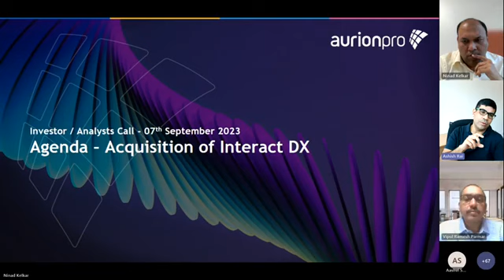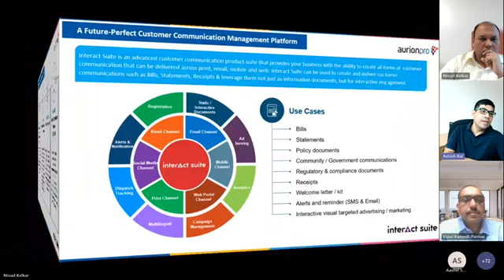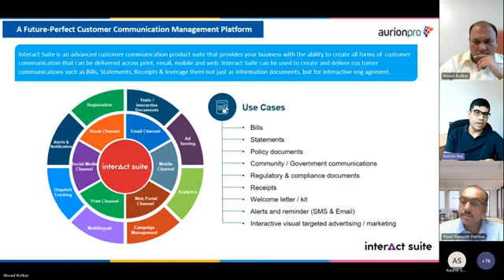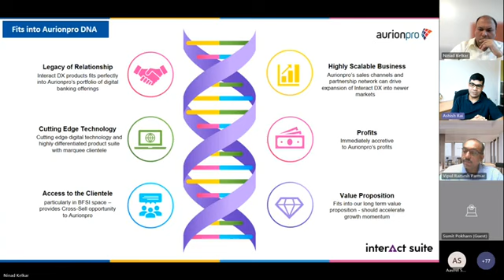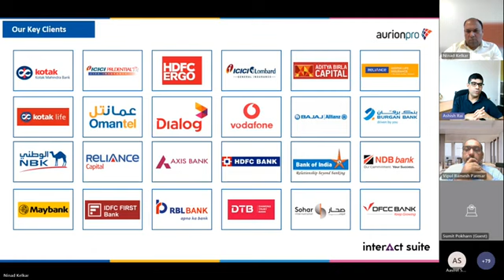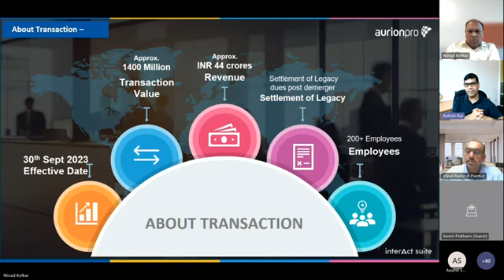Aurionpro Solutions: Acquisition of InteractDX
Conference Call with Aurionpro Management and Analysts on its acquisition of InteractDX.